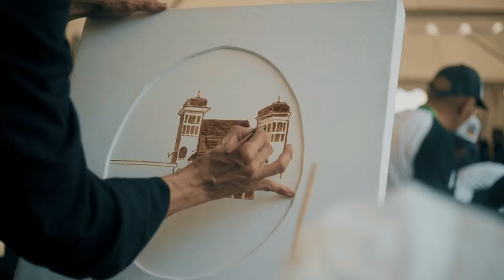Lomba Lukis Kopi - Kota Tua Jakarta